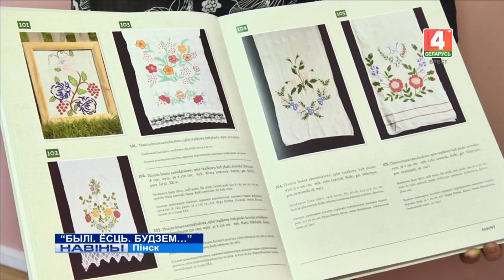"БЫЛІ. ЁСЦЬ. БУДЗЕМ..." (Відэа)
У музеі беларускага Палесся адкрылася выстава жывапісу мастака Міраслава Здрайкоўскага.